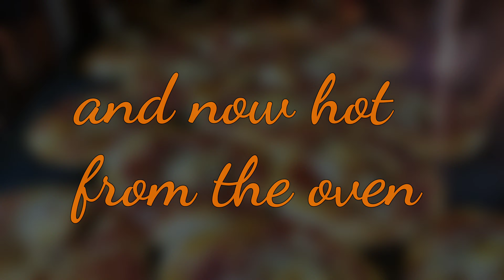Cakes n Snacks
Coffee break Menu